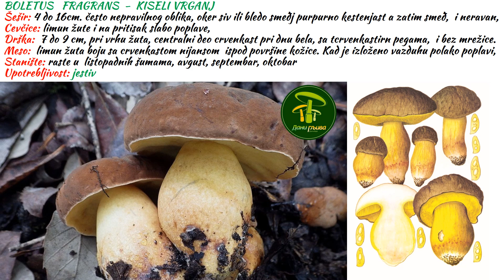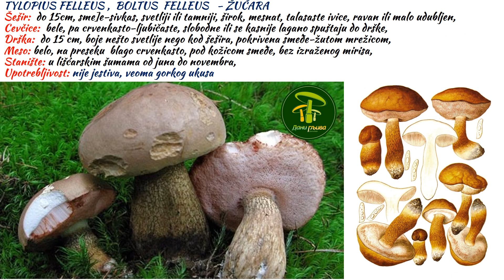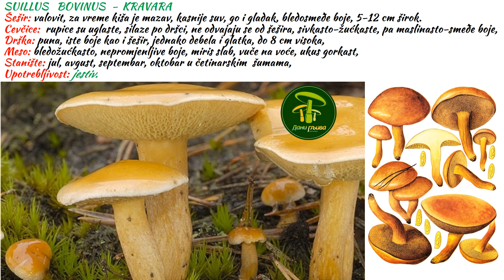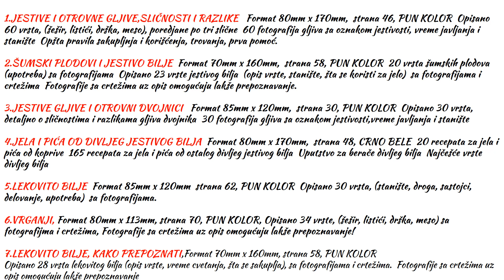Gljive VRGANJI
Brošuru gljive VRGANJI možete preuzeti, u pdf-u, FB u grupi
Literatura o gljivama, lekovitom bilju, besplatno preuzimanje, razmena, prodaja
Dozvoljeno kopiranje, štampanje, prodaja...
Nije dozvoljeno nikakvo menjanje sadržaja, skraćivanje, dodavanje.